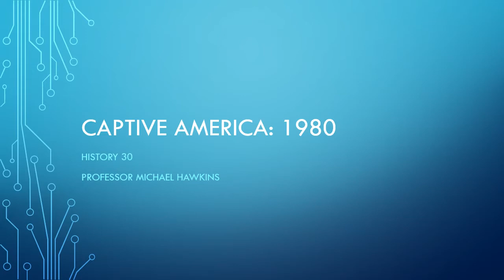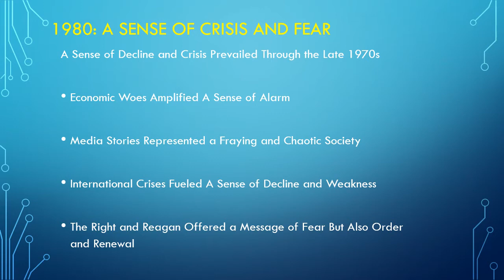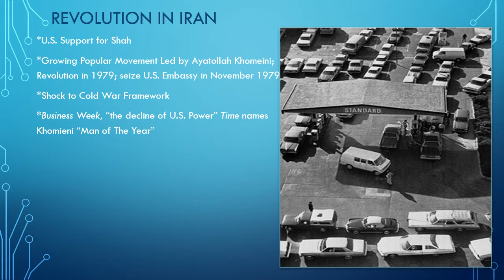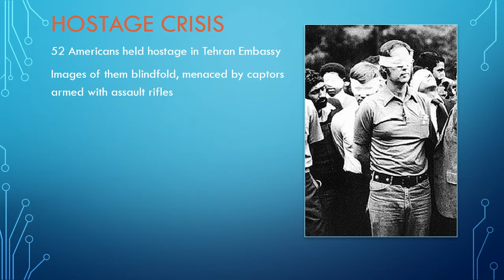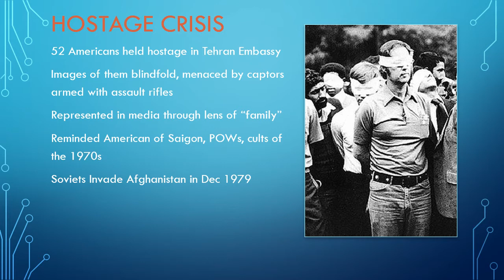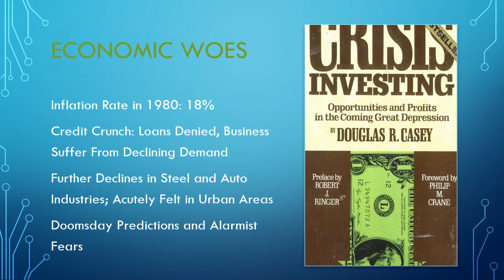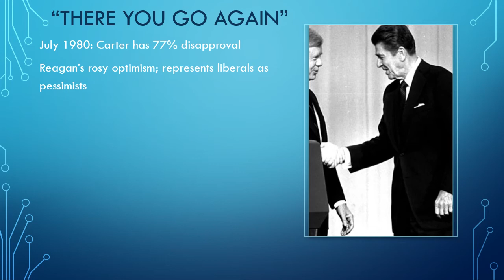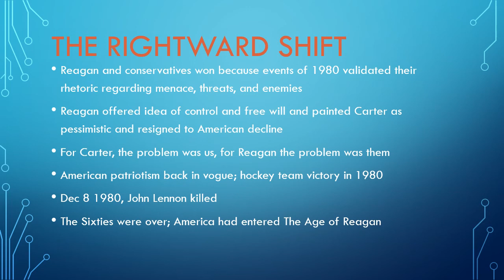CaptiveAmerica: 1980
Lecture 1. Enjoy! Welcome to the course!